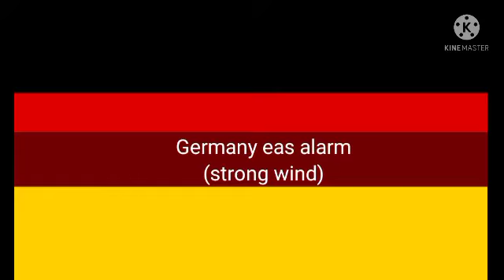⚠️more three eas alarms free for use⚠️